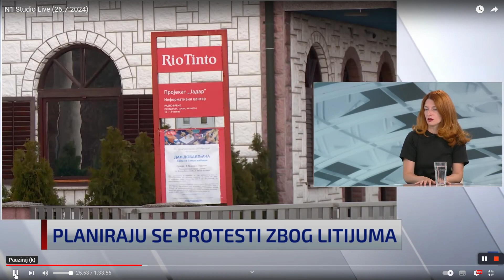BILJANA ĐORĐEVIĆ. ZELENO LEVI FRONT. Za N1 o RIO TINTU i RASPRAVI o KOPANJU LITIJUMA u PARLMENTU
Poslušajte šta je dr Biljana Đorđević rekla o tome
šta se stvarno dešavalo u skupštini
tokom rasprave o 60 tačaka koje ne sadrže pitanje kopanja litijuma
a koja se potpuno opravdano pretvorila u raspravu o kopanju.

U samoj sredini klipa OD MINUTA 11:30 DO 01:15:55 sam izneo svoje stavove
o samoj Biljani Đorđević i njenoj političkoj organizaciji
kao i ARGUMENTIMA zašto NE SMEMO dozvoliti
da se kopa litijum, preciznije jadarit u Srbiji.
Dotakao sam se Malog, Vesića i vučićevih razloga da ih dovede u SNS
i još mnogo čega.